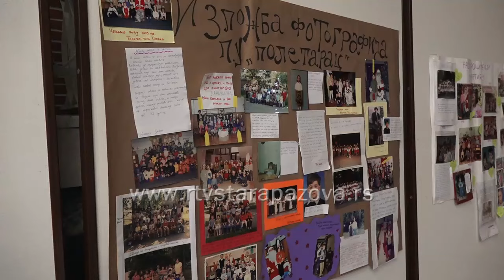Svečana akademija povodom 50 godina Poletarca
PU "Poletarac" je sinoć obeležila pola veka postojanja i uspešnog rada. Svečanoj akademiji održanoj u Pozorišnoj sali u Staroj Pazovi, prisustvovali su brojni gosti, roditelji, bivši i sadašnji predškolci. Veče je bilo prepuno emocija i evociranja uspomena.